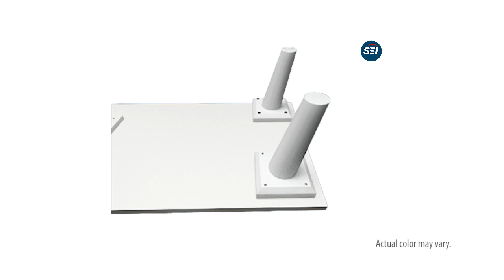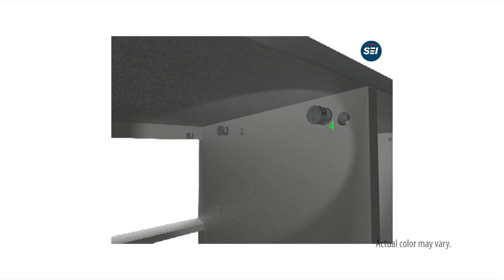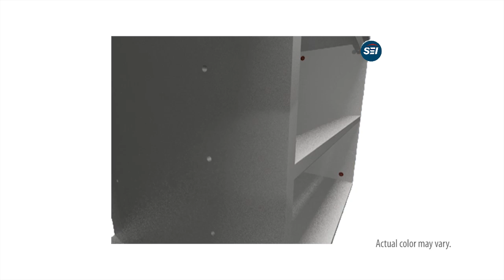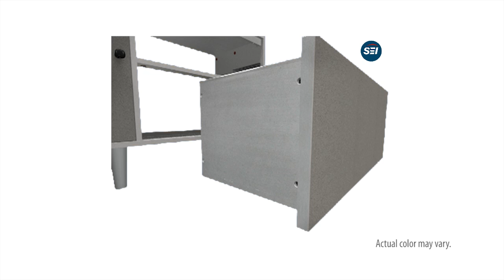HZ1081: Colorblock Anywhere Storage Cabinet/Console - Linen Assembly Video